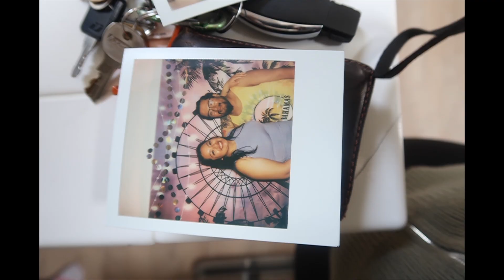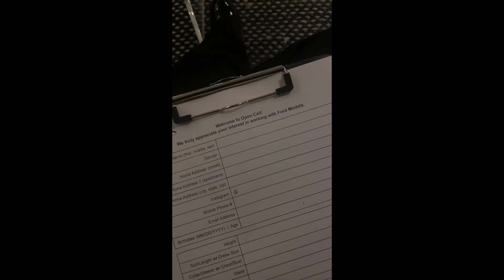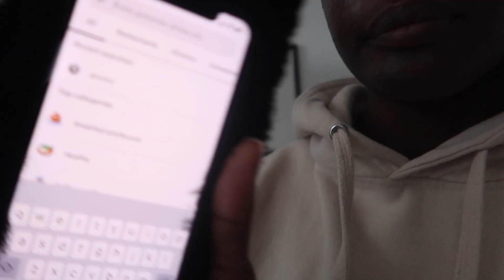February and March Vlog, Valentines, Paige's Birthday, Signing with Ford Models, Mental Breakthrough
Valentine's Day in Austin was a blast. Ponle surprised me with a trip to see a violin orchestra, and I absolutely loved it. On my way into Austin, a woman at the airport stopped me and suggested I pursue modeling, something I'd always secretly dreamed of doing. Despite having one of the worst acne breakouts I'd experienced since high school, I took her advice to heart and applied. Alhamdulillah, Ford signed me, and I even got a follow-up message from Wilhelmina. To celebrate Paige's birthday, we paid a visit to Bankole and Paige, and it was a night to remember! ᥫ᭡!!

I then embarked on a work trip to Colorado, an experience I'm incredibly grateful for. However, it was during this trip that I started to realize this job wasn't the right fit for me and that I needed to make a swift change for the sake of my mental health. This is just one of the many stress-induced anxiety/depressive attacks I experienced while working this job. It was a difficult pill to swallow, especially considering the effort I had put into getting the job and the upheaval of moving to Chicago for it. But in the end, everything worked out, even if it was a roller coaster ride. It's quite ironic to work so hard to achieve something, only to have it become the source of your pain and worry. Despite this realization, I continued working hard, but with a newfound perspective. Maybe I was meant to come to Chicago to pursue my true passions and talents, namely modeling and entrepreneurship. The story is still unfolding, and I'm excited to see what the future holds.

I am so grateful for every experience, person, thing, that I've encountered because everything is always working out for my highest good. Everything is always working out for me no matter how it looks at any given point in time.

tt: fallonfarrahs